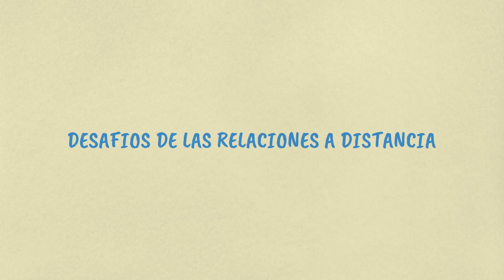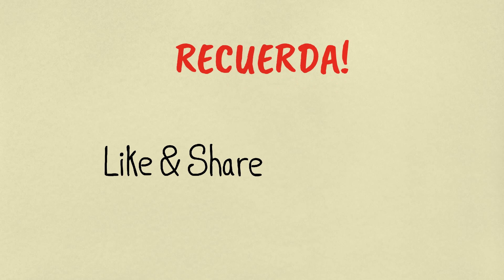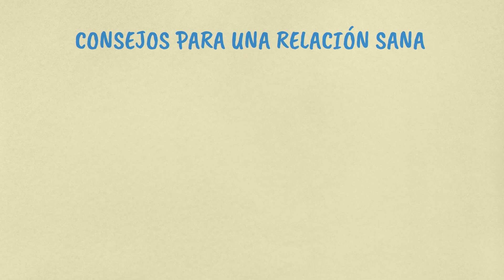¿RELACIÓN A DISTANCIA? ¡Descubre Cómo Hacerla Funcionar!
En este episodio especial de PsicoTips, nos sumergimos en el apasionante mundo de las RELACIONES A DISTANCIA. ¿Son realmente tan difíciles? ¿O hay SECRETOS para hacerlas funcionar? Descubre CONSEJOS PRÁCTICOS, ventajas inesperadas y cómo superar los DESAFÍOS más comunes. Ya sea que estés en una relación a larga distancia o simplemente tengas curiosidad, ¡este video es para ti! Únete a nosotros en este viaje y aprende cómo mantener viva la chispa del AMOR, sin importar cuántos KILÓMETROS los separen. 💖🌍

Si os gusta el contenido del vídeo y queréis que en los próximos vídeos tratemos un tema en concreto escríbelo en los comentarios.

MARCAS DE TIEMPO:
0:00 INTRODUCCIÓN
0:40 VENTAJAS
1:40 DESAFIOS
3:09  CONSEJOS
4:24 DESPEDIDAS Y REENCUENTROS

Recordamos que el video es únicamente educacional y en caso de que pueda sufrir algún trastorno psicológico contacte con un profesional.